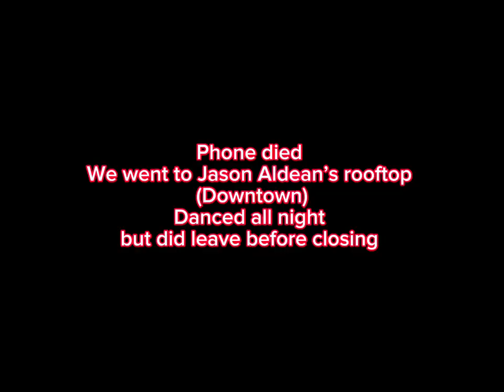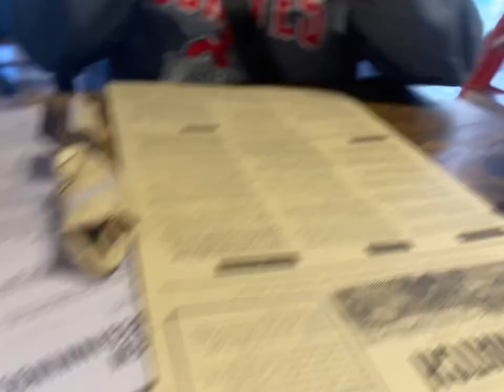NASHVILLE GIRLS TRIP PT 1: Drake + J. Cole, late night @ whiskey row, galentines prep | JAY SALINAS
The girls came to nashville for galentines 2024 and the Drake/J. Cole concert: part one.

Where we went:
📍Bar Taco - East Nashville
📍Up Down - East Nashville
📍Kid Rocks Honky Tonk - Downtown Nashville
📍Jason Aldeans - Downtown Nashville
📍First Watch - Hermitage
📍Bridgestone Arena - Downtown Nashville
📍Teddys Tavern - Downtown Nashville
📍Whiskey Row - Downtown Nashville